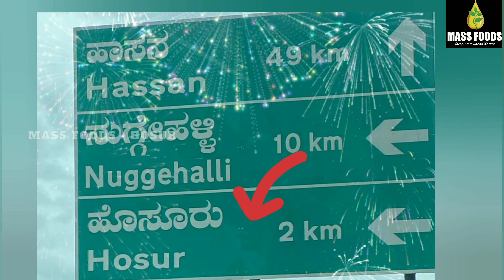❄️சில்லுன்னு ஒரு பயணம்🥶⛄️travel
This video contains the trip vlog from Hosur to Chikmagalur-Karnataka.
JOLLY trip of MASS FOODS FAMILY 🧑‍🧑‍🧒‍🧒